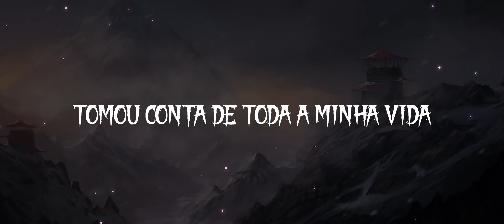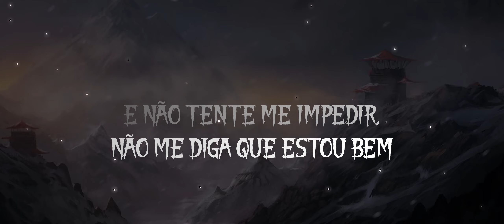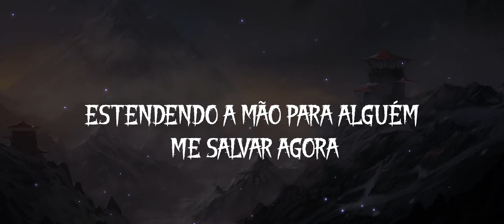Versus Me - Down (Legendado| Tradução)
Título: Down
Artista: Versus Me

A letra da música se trata de um desabafo sobre um momento difícil que a pessoa está enfrentando. Ela expressa que não aguenta mais a situação e que está perdendo o controle da sua vida. A pessoa se sente exausta, cansada de correr sem rumo e pedindo por ajuda para sair dessa situação, mas sente que está perdendo a esperança. No final, ela admite que está "indo para baixo" e que precisa de ajuda para se recuperar. A música fala sobre o sentimento de exaustão mental e emocional, e a sensação de não ter mais controle sobre a própria vida.

🕛 Letra/Lyrics:

00:00 [Intro]

00:16 [Verse 1]
I gotta get this off my chest
I can't take this much longer
Make sure it's been said
I thought I was stronger

00:26 [Pre-Chorus]
I'm unsure of this, I can't decide
How this has taken over my whole life
And don't try to stop me, don't tell me I'm okay
My life is exhausting, every day

00:43 [Chorus]
I'm so tired of running myself in the ground
Reaching out for someone to save me now
I've lost control and I don't know how
I've lost the way and I can't get out

01:17 [Verse 2]
Take a blessing with the curse
I can't face this much longer
Think it's getting worse
What can't kill you, tries harder

01:27 [Pre-Chorus]

01:44 [Chorus]

02:06 [Post-Chorus]
My life is exhausting, pushed everything away
My life is exhausting

02:16 [Bridge]
It's holding me hostage, (pushed everything away)
My mind is so haunted, (I'm not okay)
Heartbeat's racing
Hands are shaking, (pushed everything away)

02:35 [Pre-chorus]
My life is exhausting, and I'm going down

02:53 [Chorus]